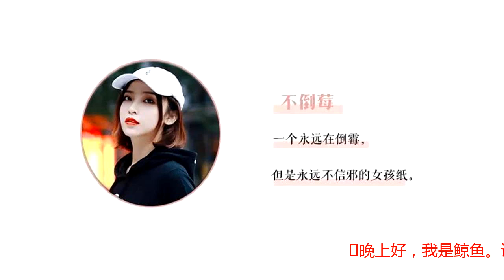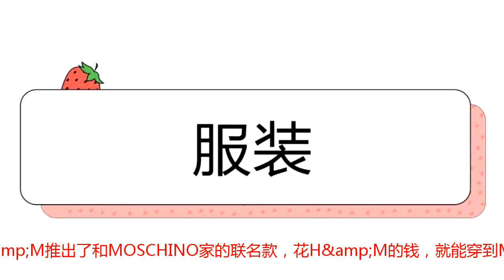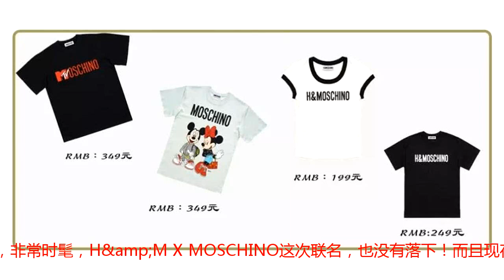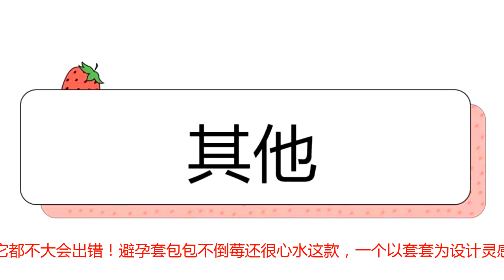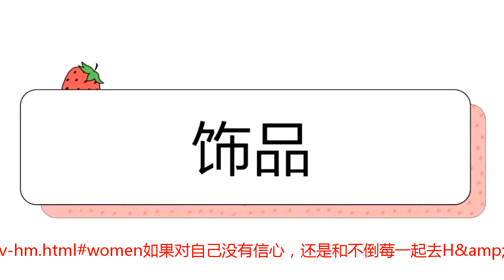H＆M丑？一定是你没看这期联名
晚上好，我是鲸鱼。说到Moschino这个牌子，仙女们都会想到什么呢？提起Moschino，鲸鱼首先想到的是天马行空、前卫大胆，年轻跳脱，又极具现代主义的风格。最近Moschino和快时尚品牌H&amp;M联名啦，原本对H&amp;M设计没有好感的不倒莓，也对H&amp;M也立马转粉，说要去排队抢购。究竟这次的联名款是有多好看，居然让不倒莓这么心动？ 让不倒莓和仙女们分享一下吧！//在Jeremy Sccot入住Moschino家创意总监之位后，它家的服装总能以独特的裁剪、配色风格，让人眼前一亮，可以说是灰常有辨识度了！以及标志性的品牌大字LOGO,当然最出名的还是他家的Moschino小熊啦！虽然在Jeremy Sccot的带领下，Moschino的创意设计越来越有趣，氮素！！作为一个非常倒霉的不倒莓，有趣的灵魂我遇不到，有趣的时装我也买不起！动辄4位数一件衣服的价格，真的让我望而却步！之前咬牙买了一件卫衣，就让贫穷的不倒莓心疼了好久好久！还好今年H&amp;M推出了和MOSCHINO家的联名款，花H&amp;M的钱，就能穿到MOSCHINO，感觉自己赚大发了有木有！现在就来和不倒莓